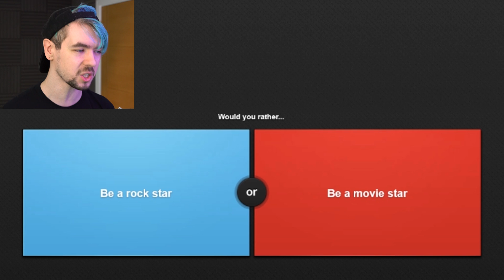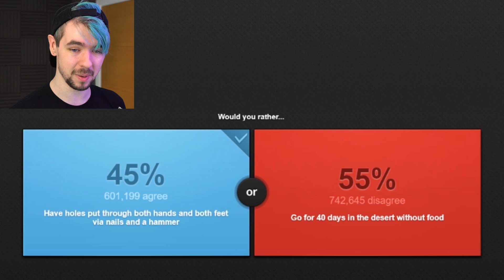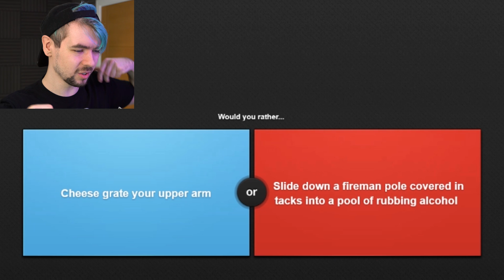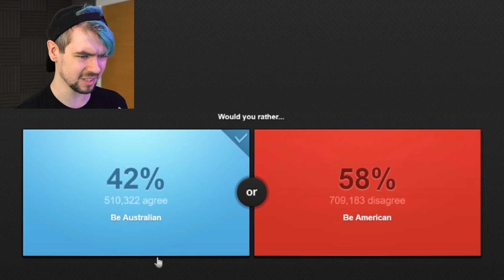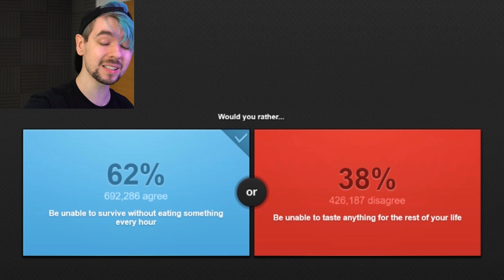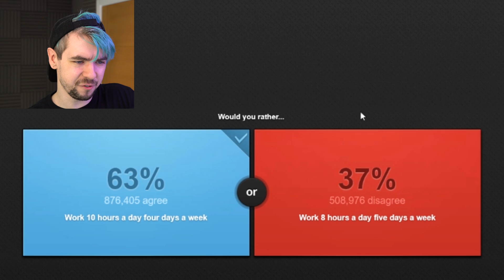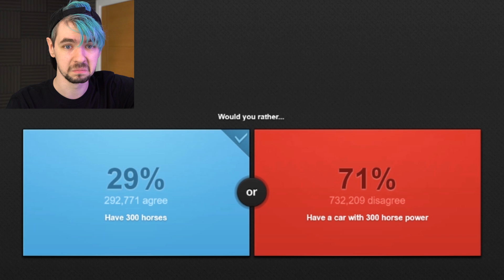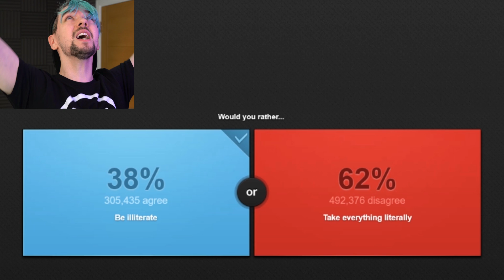I'M A CARROT MORTY! | Would You Rather #17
I turned myself into a carrot mortyyyyy!! Which would you rather?